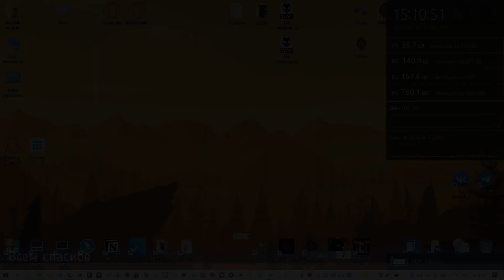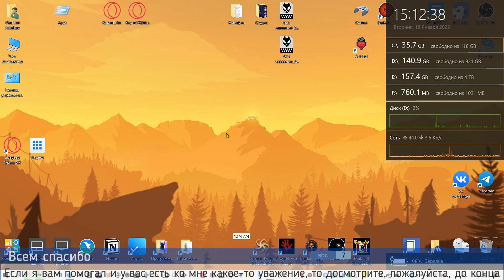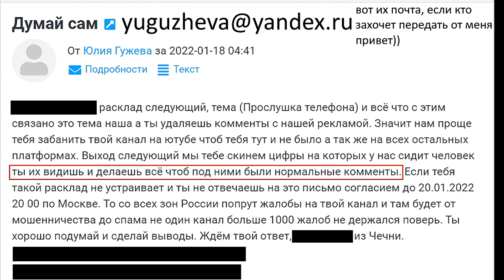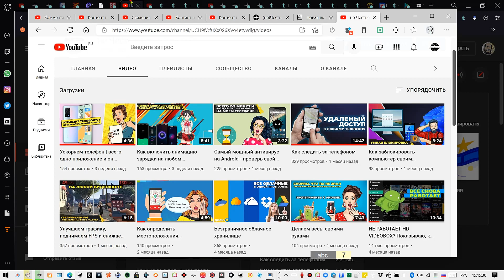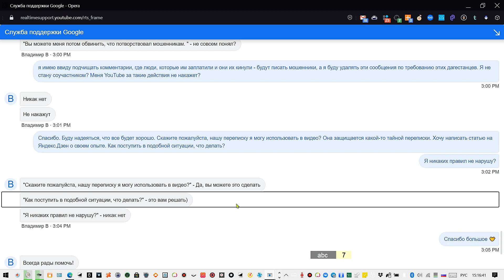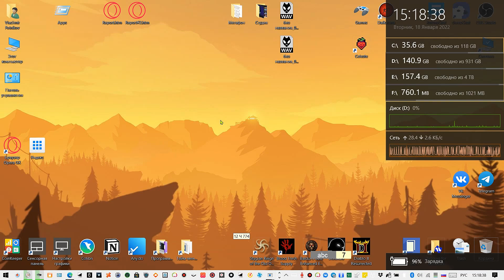Последний видеоролик на канале?